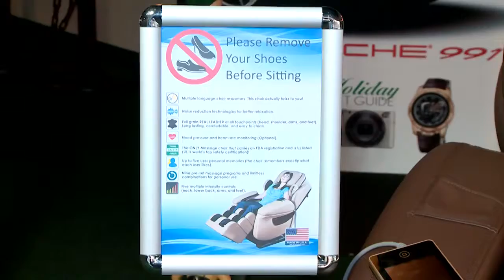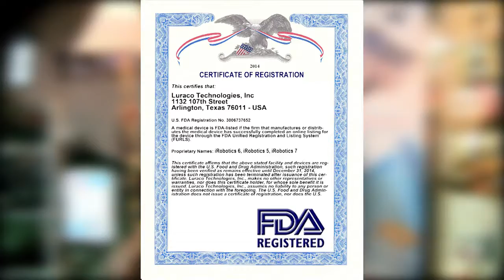Ghế massage nào được chọn để giới thiệu cùng với những chiếc xe đắt tiền nhất thế giới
Luraco iRobotics 7 at DuPont in Florida